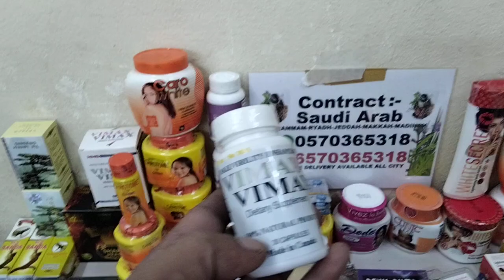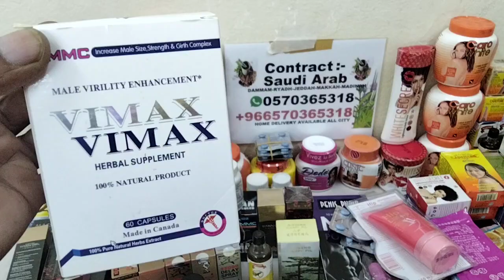Skin Care Best Whitening Cream.Saudi arabia Online.Light Natural Carotone Brighten Cream.